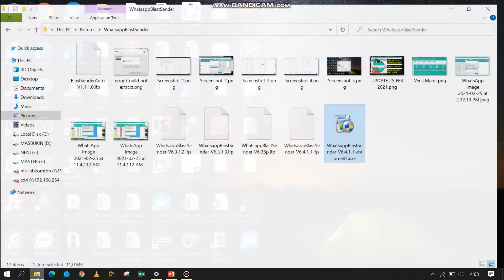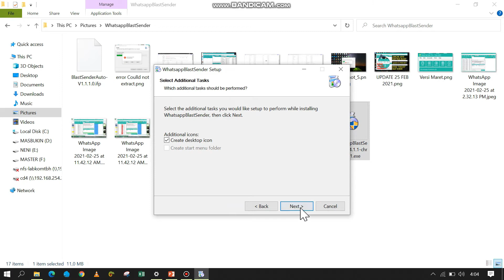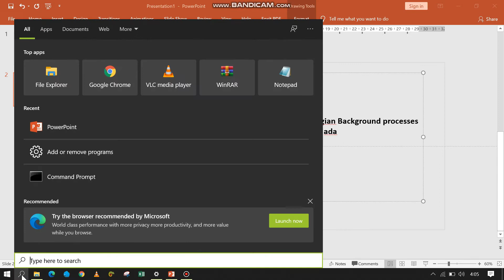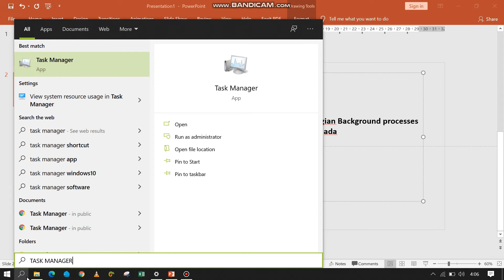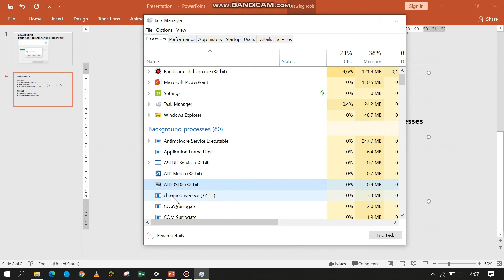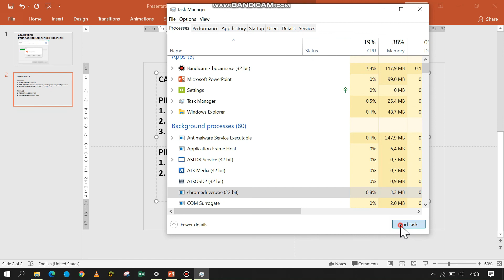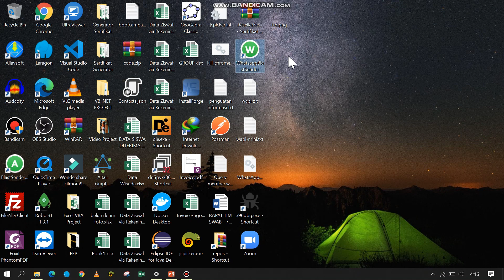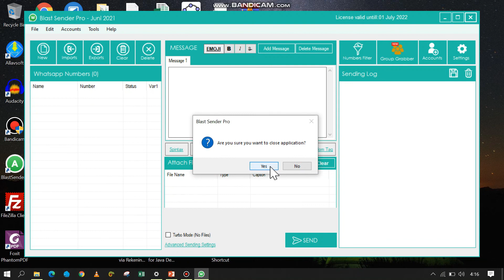📛 Error Because Chromedriver.exe - Sender Ga Ngirim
Assalamualaikum, pemirsa.

Jumpa lagi dengan Reseller Newby, berkenaan banyaknya aplikasi pengirim massal W@ yang tidak berfungsi karena ada perubahan/update pada chrome browser ke versi 91 sejak tanggal bulan Juni 2021 (kalo ga salah), maka bagi pengguna Bl@st Sender wajib untuk update.

Yuk, simak bersama ...

Anda sdh punya aplikasi sejenis tapi tidak bisa digunakan?
Ingin konsultasi ttg WA blast?
Sudah ikuti panduan di video tapi tetap tidak berhasil?

Yuk, bisa diskusi dg kami
resellernewby[at]gmail[dot]com